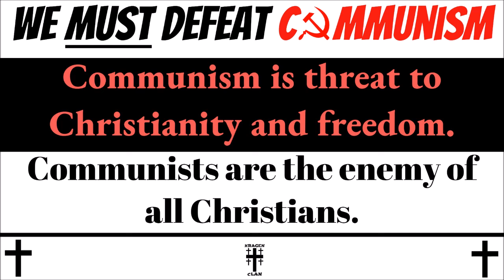Baptist Sermon against Communism - Faithful Word Baptist Church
Communism is a wicked ideology